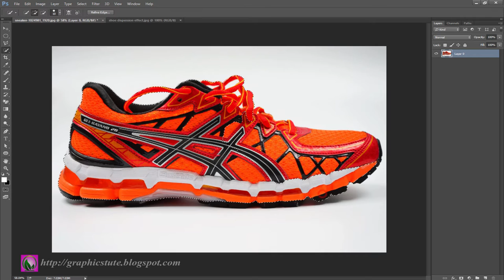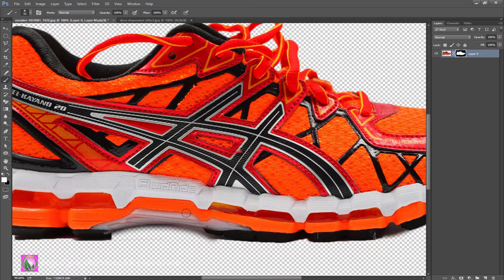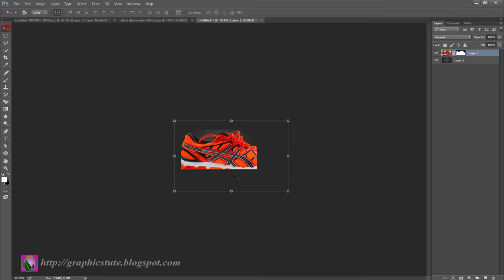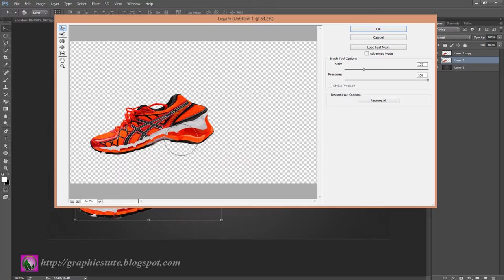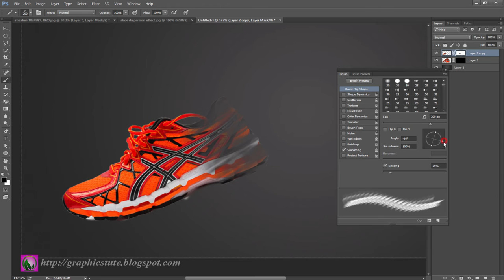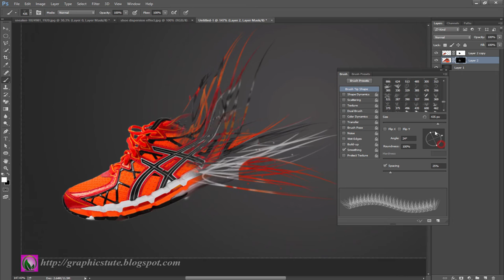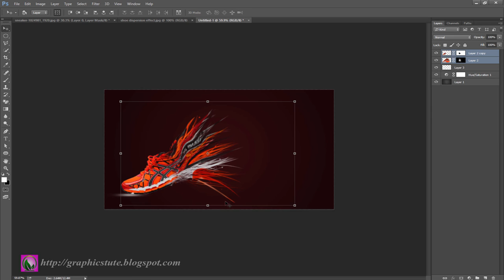Creative Shoe Dispersion Effect In Photoshop - Photo Manipulation Tutorial - Photoshop CC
Project Name -  "Creative Shoe Dispersion effect - Photo manipulation tutorial - Photoshop CC"

This is a photo manipulation tutorial about " Creative Shoe Dispersion effect in Photoshop .In this video you will learn about how to create that type of "shoe Dispersion" photo manipulation artwork.I create the "Splatter / Dispersion" Artwork with the help of Adobe Photoshop CC.I think this tutorial will help Photoshop beginners to create so many amazing photo manipulation artworks and that type of Splatter or Dispersion Effect also.

Things I will covered in the tutorial
* How to create shoe Splatter Effect on photoshop
* how to create shoe dispersion effect on photoshop
* how to use free transform tool in photoshop
* how to use liquify tool in photoshop